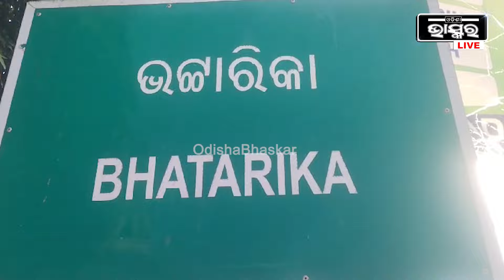ଘଟିଗଲା ବଡ ସଡକ ଦୁର୍ଘଟଣା । ବାଇକକୁ ଧକ୍କା ଦେଲା କାର୍ । ଚାଲିଗଲେ ଭାଇ ଭଉଣୀ ।